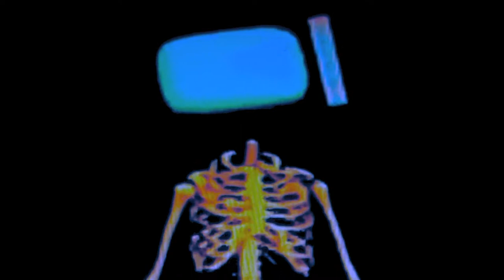Feardom • Michael Brodie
Music and video by Michael Brodie.